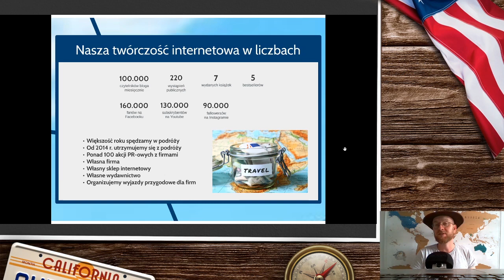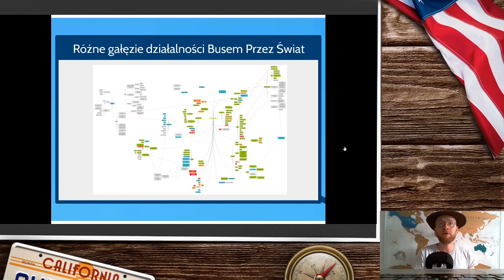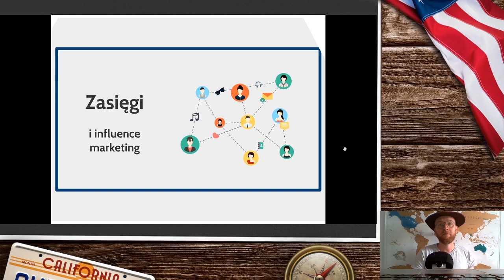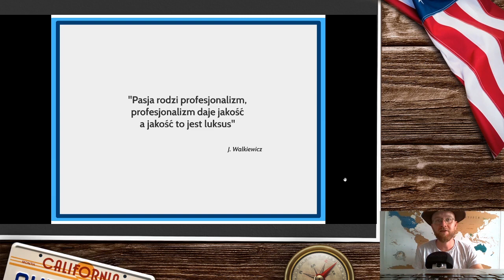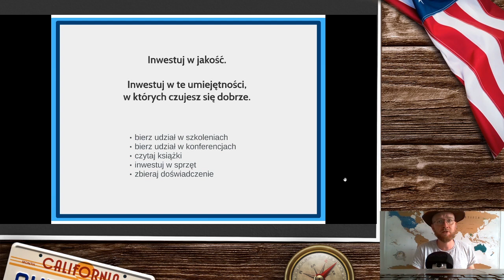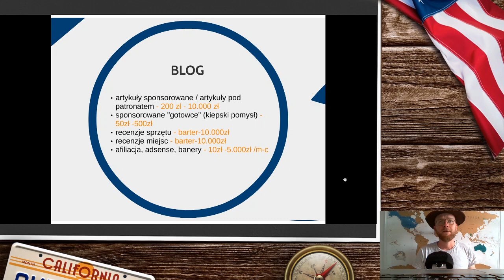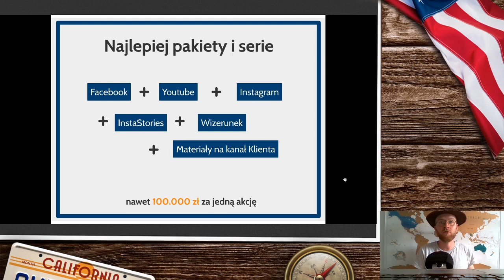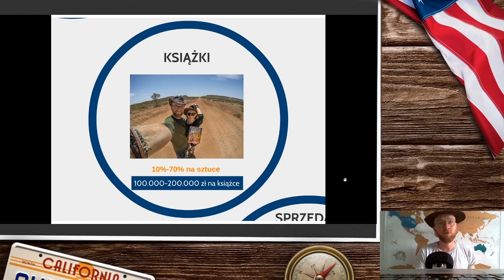Jak zamienić pasję w pracę - Karol Lewandowski | Wyższe Szkoły Bankowe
Jak zamienić pasję w pracę - czyli jak zostać zawodowym podróżnikiem.

Jak wygląda praca zawodowego podróżnika? Jakie umiejętności ze studiów przydają się w niej na co dzień? I ile można na tym wszystkim zarobić? Opowie Karol z Busem Przez Świat.